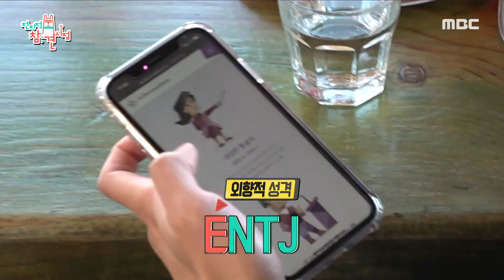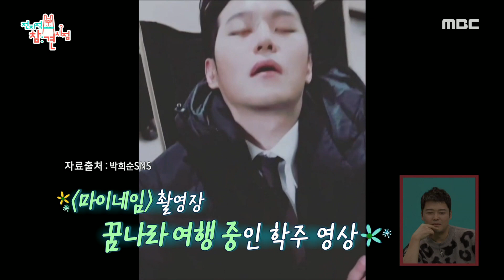[전지적 참견 시점] 이학주의 고군분투 분량 뽑기🐣 요즘에 MBTI 많이 하던데..🌈, MBC 211204 방송